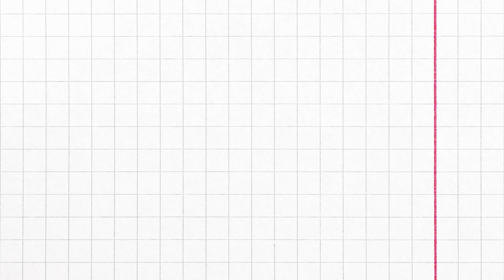Cum devii fashiondesigner, de vorbă cu Irina Voinea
Îți place să schițezi ținute, să-ți modifici propriile haine și să fii întotdeauna la curent cu cele mai noi tendințe în modă? Ce zici atunci de o carieră în fashiondesign? Află ce presupune meseria de fashiondesigner de la Irina Voinea, fondatorul și creatorul brandului de haine IVY, haine pe care cel mai probabil deja le-ai văzut la TV sau pe internet, purtate de artiști și personalități precum smiley, feli, andimoisescu și pavelbartos.

00:00 - Introducere
00:42 - Când și cum ți-ai dat seama că vrei să faci design vestimentar?
01:23 - Tu ai și studiat fashion design-ul, nu?
02:14 - Cum a fost experiența facultății în Anglia?
02:50 - Care sunt cele mai importante materiale sau ateliere pe care le faci la fashion design?
03:58 - Există și designeri care nu știu partea tehnică a design-ului vestimentar?
04:58 - Ești de părere că și la noi în țară se poate studia corespunzător fashion design-ul?
05:46 - La facultate îți formezi și o rețea de artiști care te-ar putea ajuta să pătrunzi mai ușor în domeniu?
07:00 - Pot tinerii pasionați de fashion design să intre în domeniu și fără studii oficiale?
07:55 - Cum arată o zi din viața unui fashion designer?
08:49 - Care e cel mai fain aspect al jobului tău?
09:09 - Și care e cel mai dificil aspect al jobului tău?
10:22 - Tu ți-ai lansat propria ta linie de haine, dar ce alte direcții mai există pentru un fashion designer?
11:33 - Care crezi că sunt cele mai frecvente greșeli pe care le fac designerii la început de drum?
13:40 - Cum ar putea un tânăr fashion designer să obțină colaborări cu personalități sau artiști mai cunoscuți?
17:16 - Dacă ai putea călători înapoi în timp, ce sfat i-ai da Irinei de acum 10 ani?

Pe lângă jobul de fashion designer, pe eJobs.ro găsești și alte joburi conexe.